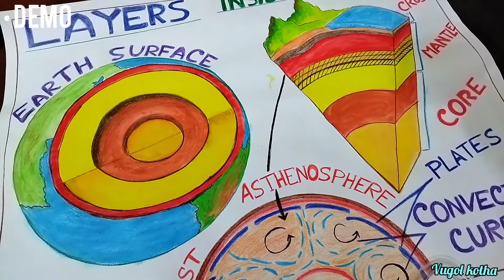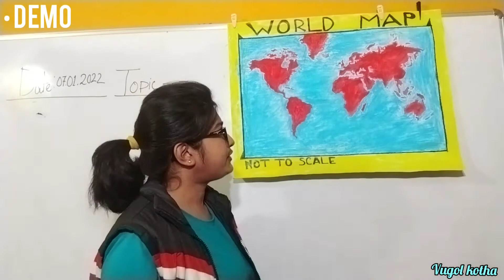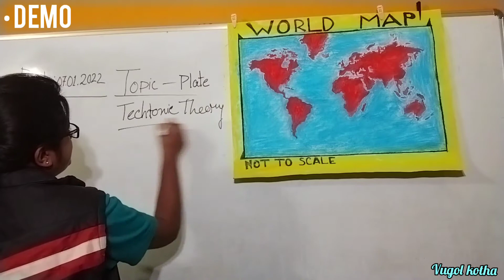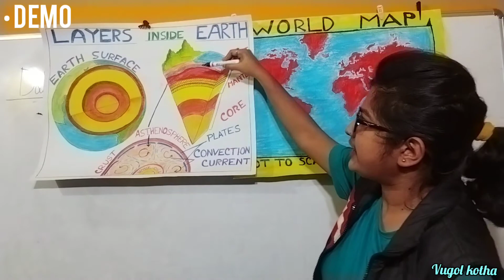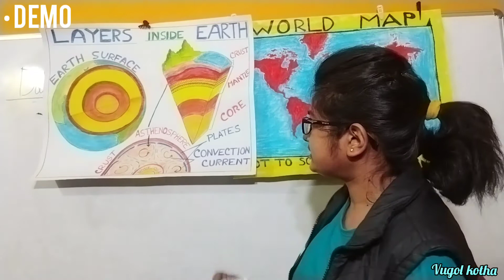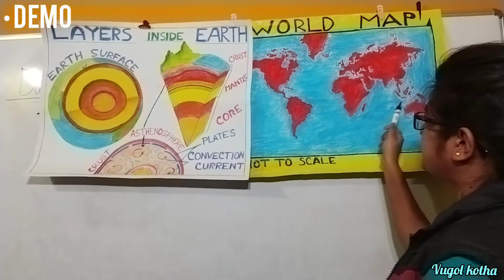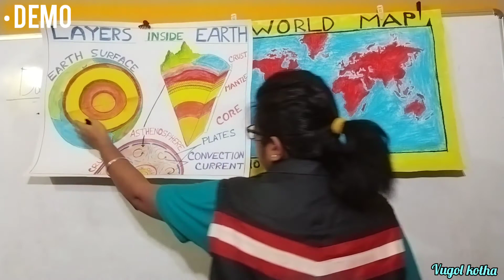Demo on Plate tectonics / How to give demo on Plate tectonics / 10 minutes demo on plate tectonics